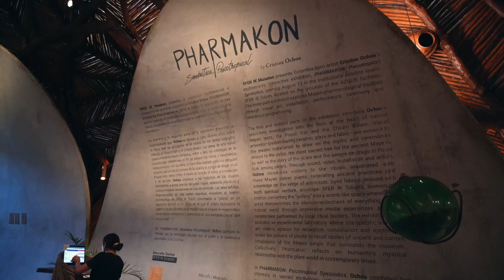spending 5 days in luxury tulum mexico! | excursions, all-inclusive resort, fantastic food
in this vlog, this is part 2 of our tulum vlog series! we go on excursions into the city as well as hang out at the beach and pool. We are staying at the TRS Yucatan All-Inclusive Resort Adults Only. atv riding, ziplining and cenotes swimming. i didn't have my go pro and it was dark but the cenote was a great experience definitely recommend!

TRS Yucatan Hotel is located on Mexico’s renowned Riviera Maya, 30 minutes away from Playa del Carmen.
This adults-only hotel emits sophistication and luxury, well-suited for getaways with couples or groups of friends.
With its stunning sea views, a private beach club and a soul-soothing sense of calm, the hotel embodies the perfect 5-star escape.

Show me your ways, O Lord, teach me your paths; guide me in your truth and teach me, for you are God my Savior, and my hope is in you all day long.
—Psalm 25:4-5